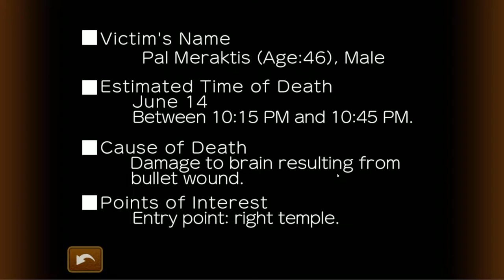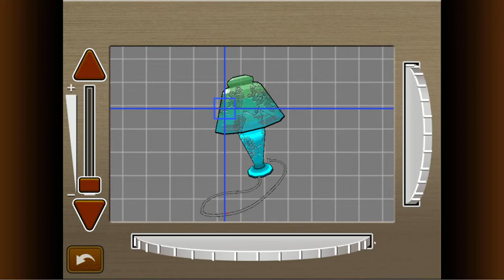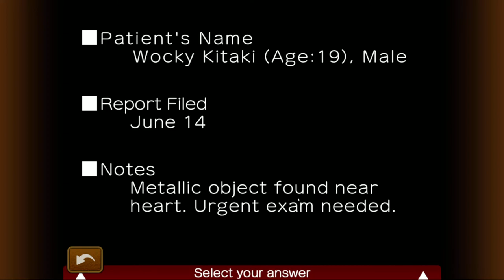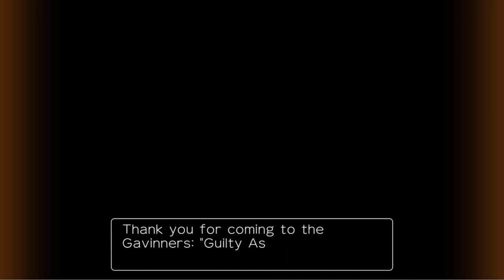WEEGEETHEGOD Apollo Justice Ace Attorney PART 5 - CASE 2 FINALE